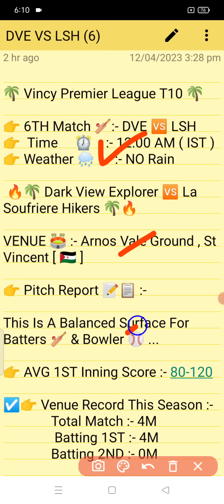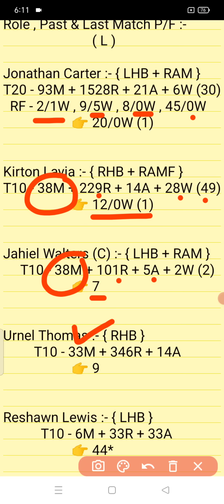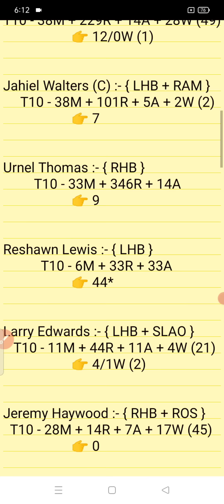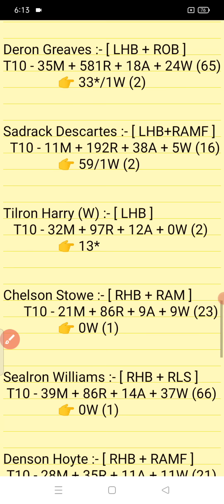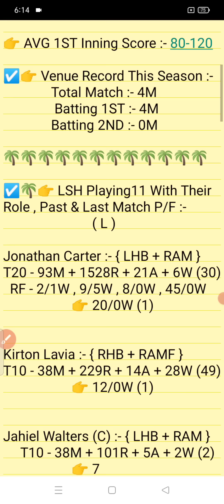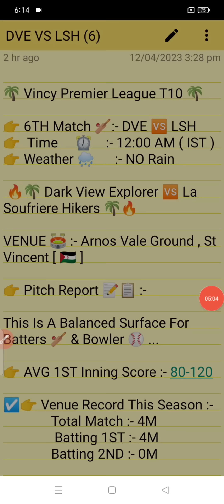DVE vs LSH || LSH vs DVE Prediction || DVE vs LSH 6TH VINCY PREMIER LEAGUE T10